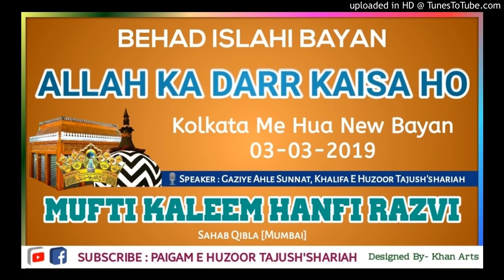Allah Ka Darr Kaisa Ho | New Clip 3 March 2019| Kolkata | Sufi Kaleem Hanfi Razvi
Allah Ka Darr Kaisa Ho?

Kolkata Me Hua New Bayan 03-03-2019

_Speaker_
*Mufti Sufi Kaleem Hanfi Razvi Sahab Qibla Mumbai*

Suniye Aur Maximum Share Kijiye.!